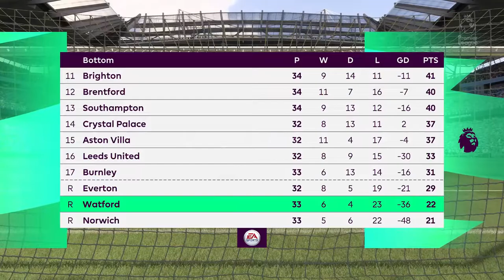FIFA 22 - Manchester City vs Watford Premier League 2021/22 Matchday 34 | Next-Gen Gameplay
Manchester City vs Watford Premier League 2021/22 Matchday 34

PAYGO  : ID45789